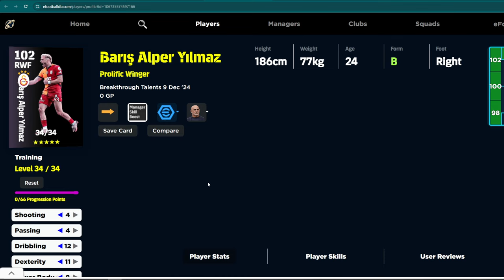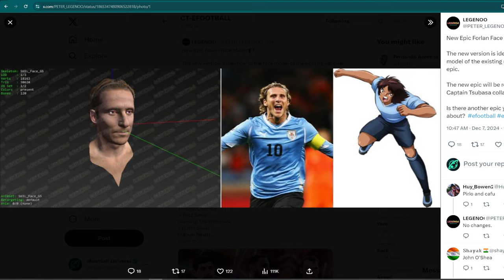WHAT'S COMING MONDAY | SHOWTIME & CANTONA, PLATINI | eFootball 25 New Cards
Monday sees the release of brand new showtime cards 'Breakthrough Stars' as well as Cantona, Forlan and Platini in Dream Team 2025.